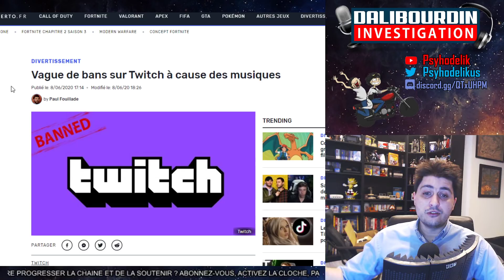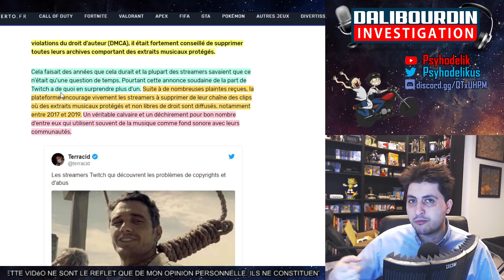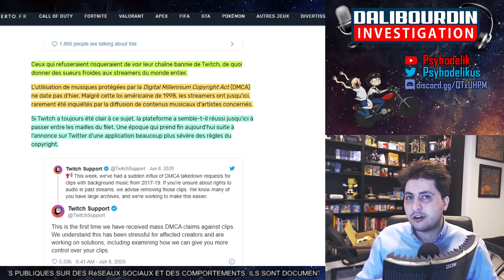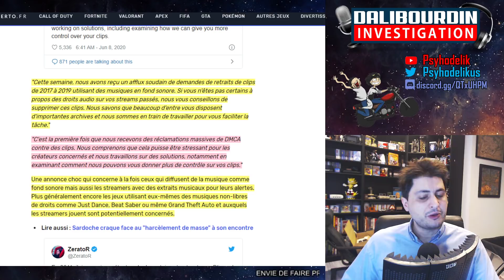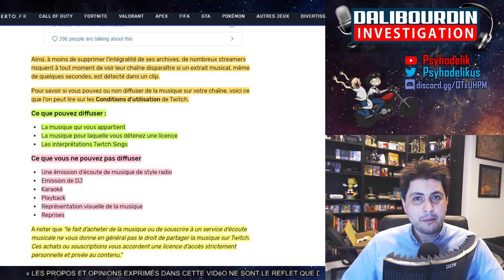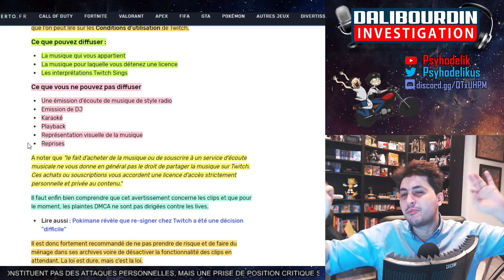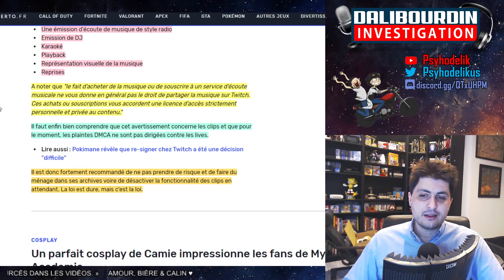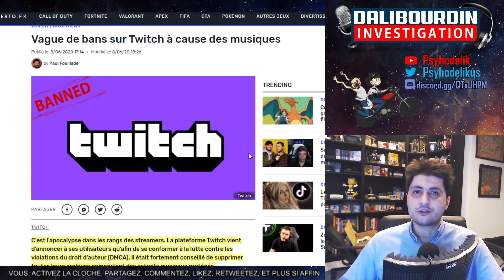Twitch supprime une tonne de clip entre 2017 et 2019 et bannissent des chaines pour droit d'auteur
Twitch subit une grande vague de copyright de clip musical et des chaines se sont retrouvé banni. Twitch demande de supprimer tous les clips contenant de la musique sous droit d'auteur entre 2017 et 2019...